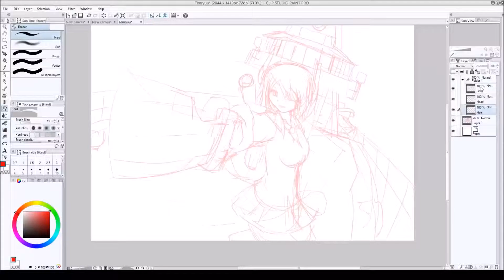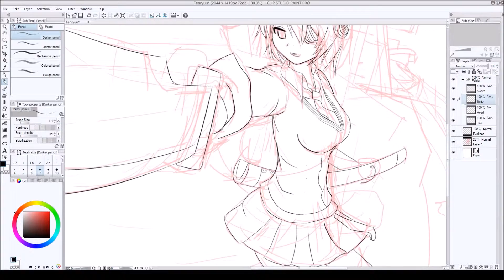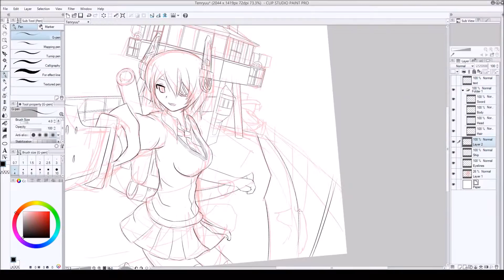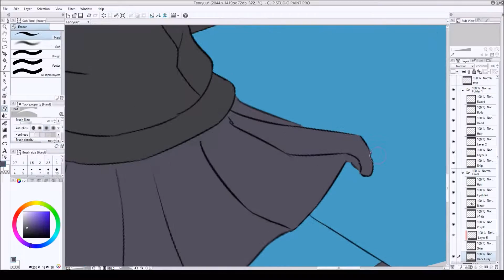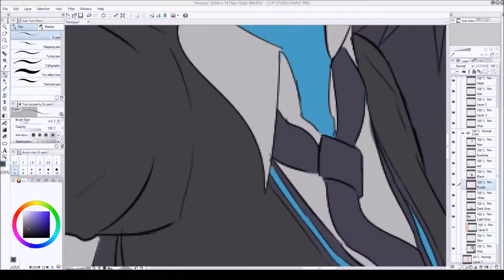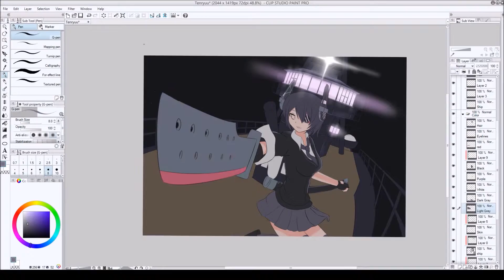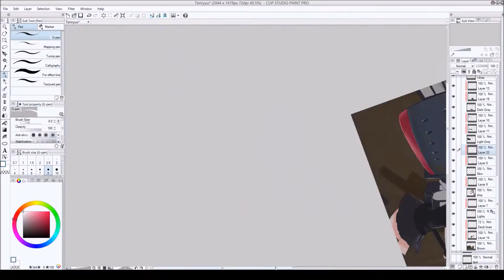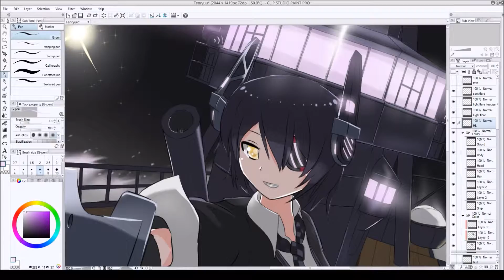Kantai Collection Speedpaint:Tenryuu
Tenryuu from Kantai collection, not much else to add.
Ya scared?

4 -1/2 hours compressed at 32x speed.

BGM
1)太平洋行進曲 (Pacific Ocean March)
2) Kantai Collection OST: The Splendid 2nd Torpedo Division (Sortie 5-1)
3) Kantai Collection OST: Rush into the Night Battle! (Night Battle)
4) Kantai Collection OST: Decisive Battle! Escape from Ironbottom Sound! (2013 Fall Event)